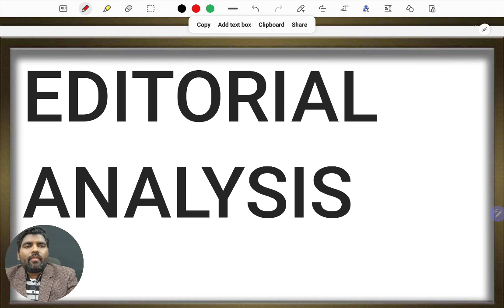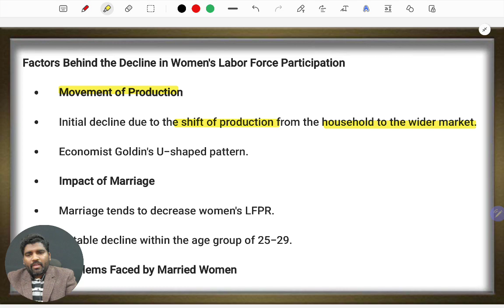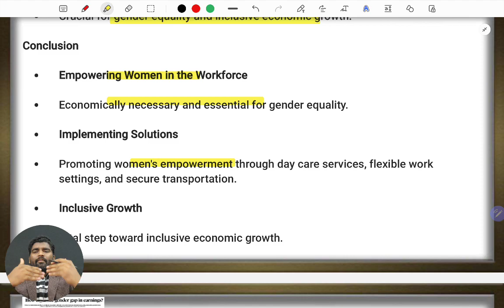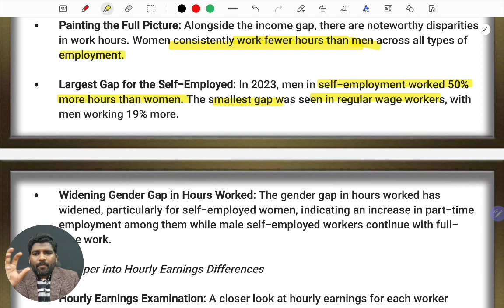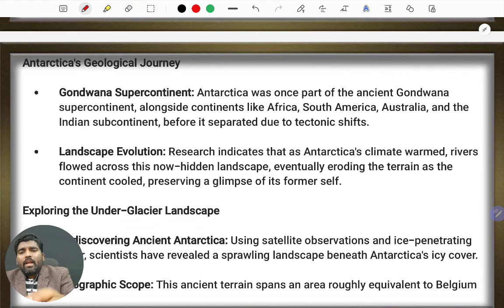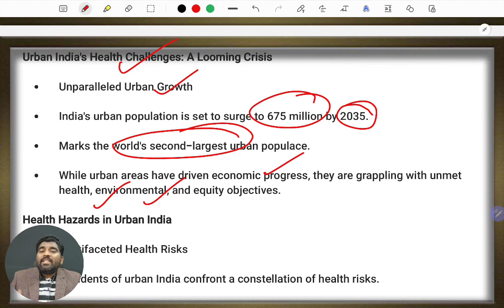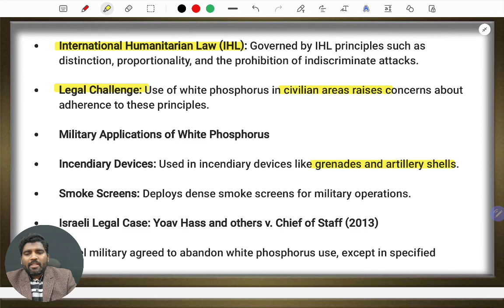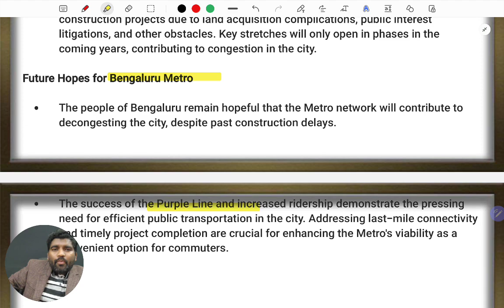THE HINDU EDITORIAL ANALYSIS TODAY IN TELUGU | KARTHIKEYA IAS ACADEMY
👇 Download Mobile App 👇
Android :

Are you aiming to crack the APPSC Group 2 exam? Look no further! We are thrilled to announce the launch of our comprehensive online course exclusively designed for APPSC Group 2 aspirants. Get ready to ace the exam with our expert guidance and in-depth coverage of all essential subjects and topics.

Our meticulously crafted online course covers all the key areas of the APPSC Group 2 syllabus, ensuring that you are well-prepared for the exam. From General Studies to General English, Quantitative Aptitude, Reasoning, and more – we have got you covered. Our experienced faculty members have curated high-quality video lessons, practice exercises, mock tests, and study materials to provide you with a holistic learning experience.

Enrolling in our online course offers you numerous benefits, including:

👉Comprehensive Coverage: Gain a deep understanding of all subjects and topics included in the APPSC Group 2 syllabus.
👉Expert Faculty: Learn from experienced educators who specialize in APPSC Group 2 exam preparation.
👉Interactive Video Lessons: Engage with well-structured video lessons that simplify complex concepts and enhance your learning experience.
👉Practice Exercises: Reinforce your knowledge with carefully designed practice exercises and quizzes.
👉Mock Tests: Evaluate your progress with full-length mock tests that simulate the actual exam environment.
👉Study Materials: Study materials, notes, and reference materials to support your preparation.
👉Exam Strategies: Learn effective time management techniques, problem-solving approaches, and exam-taking strategies from our experts.
👉Doubt Resolution: Get your doubts clarified through discussion forums, live doubt-solving sessions, and personalized support from our faculty.

All this and more is now available to you at an incredibly affordable price of just ₹4999/-. Don't miss this opportunity to access top-notch APPSC Group 2 exam preparation resources at an unbeatable value.

Enroll in our online course today and embark on your journey to success in the APPSC Group 2 exam.